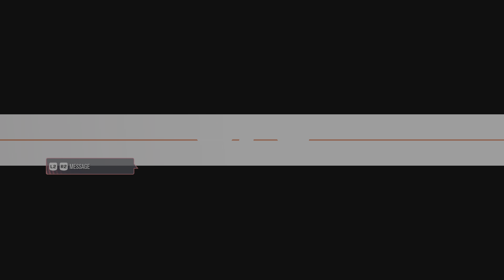CritiqueGaming EA SPORTS UFC 5 Showing How To Knockout Anybody!